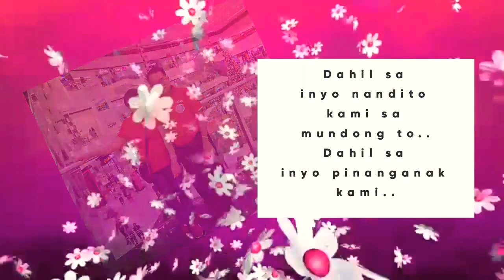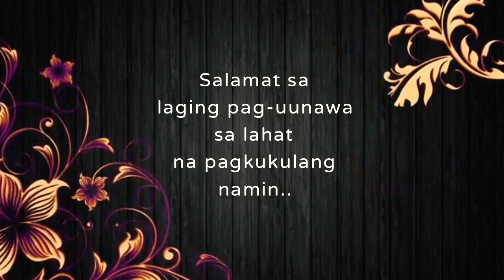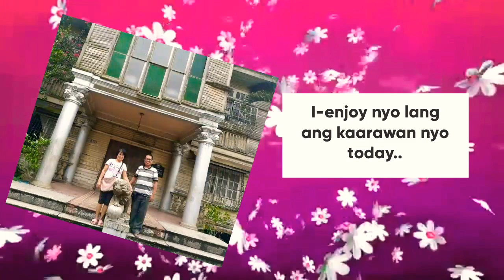Happy Birthday Nanay at Tatay l Birthday Presentation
Happy 69th Birthday Nanay at Tatay. Wishing you all the best in lalo good health. God Bless